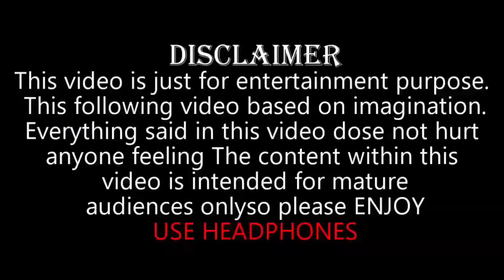ऐसे लोग जिसने अपने को ही मुश्किल में डाल लिया | इन बेवकूफो से दूर ही रहे तो बेहतर | बेवकूफ खिलाड़ी😱👻